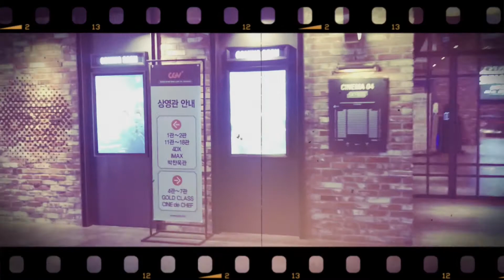영화 루카 후기 / 디즈니 픽사 신작 / 바다괴물 vs. 육지괴물 / 틀림 아닌 다름d 다양성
영화직관하는 남자 영직남의 “루카” 후기입니다.
쿠키영상에 허를 찌르는 역대급 등장인물이 제대로 나옵니다 ㅎㅎ